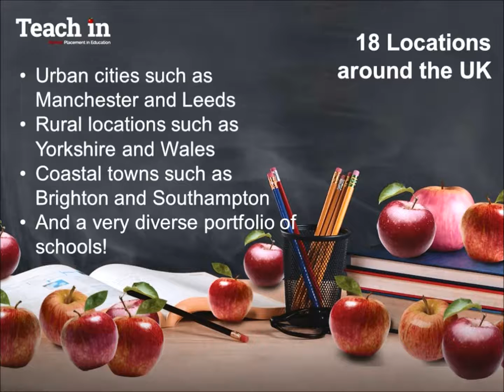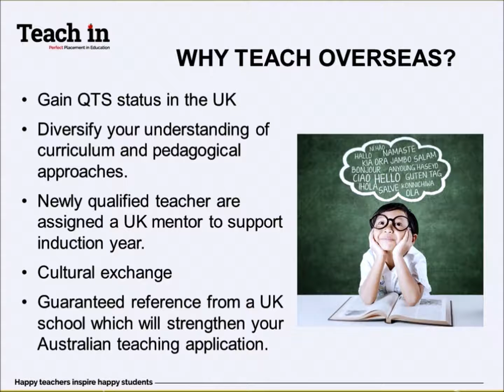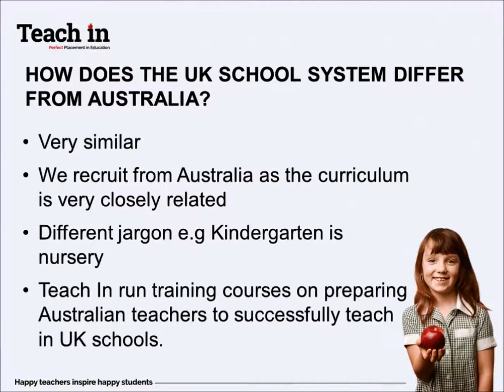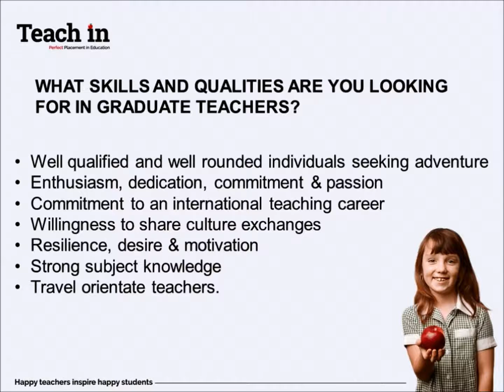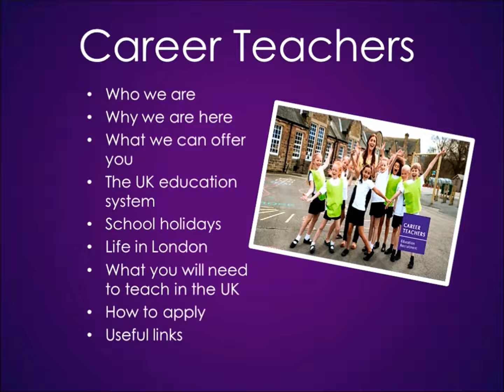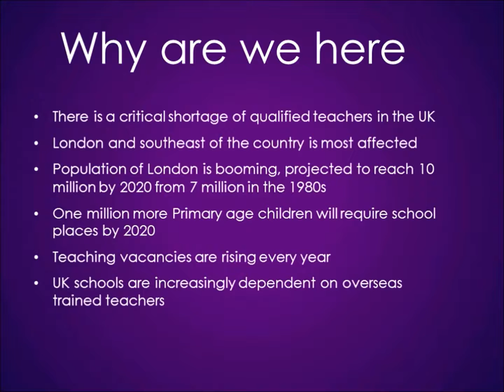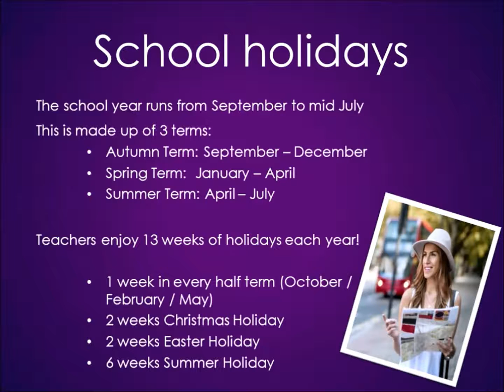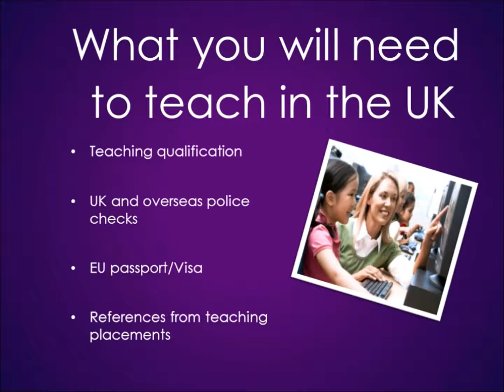World Teacher Day